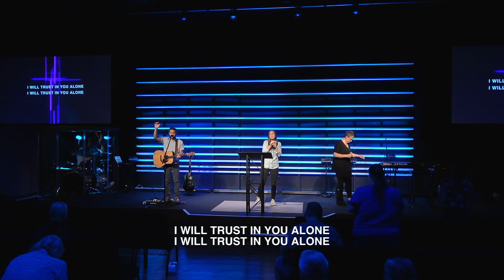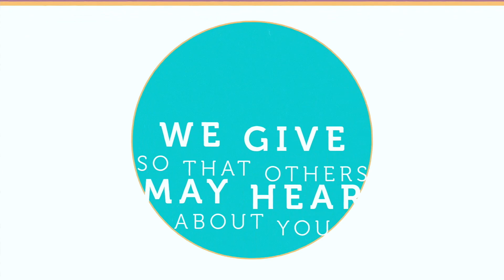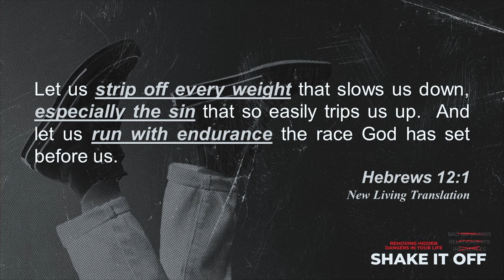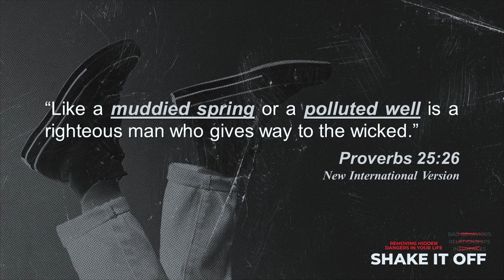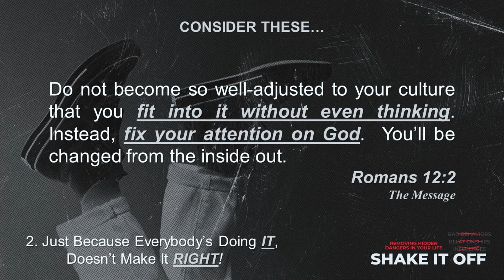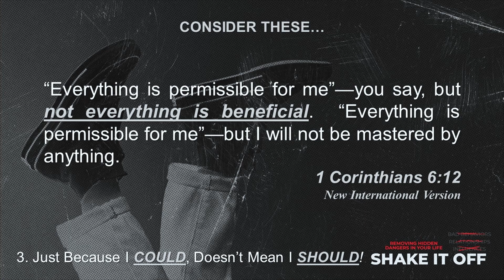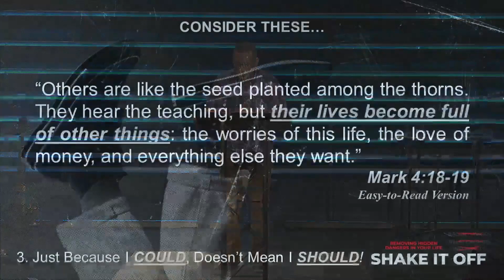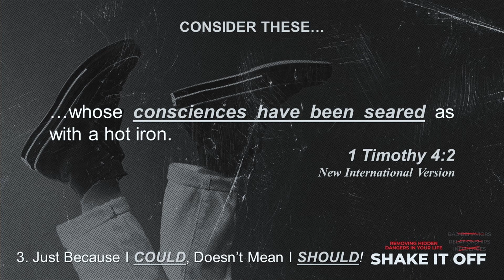Shake It Off, 8.22.21 (Full Service)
The Oasis Christian Church Sermon Series: Shake It Off
Part 2, Polluting Influences
Greg Smith | 8.22.21